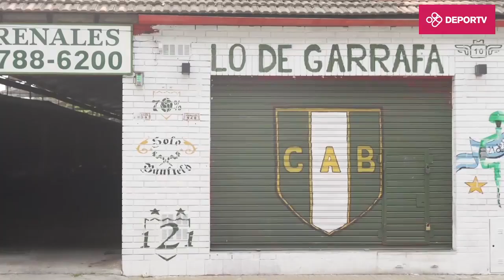Garrafa Sánchez y Banfield a 18 años del ascenso a Primera División